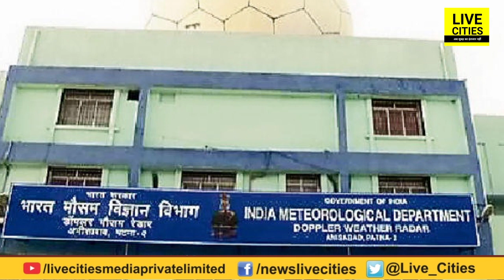Bihar में इंटर कर चुका है Cold Wave, Meteorological Department ने जारी कर दिया | LiveCities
Bihar में इंटर कर चुका है Cold Wave, Meteorological Department ने जारी कर दिया